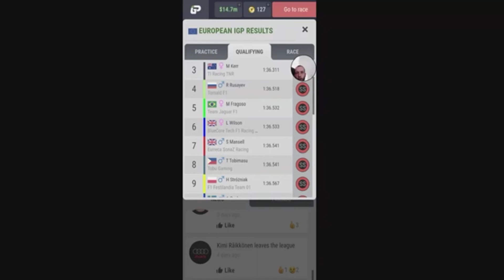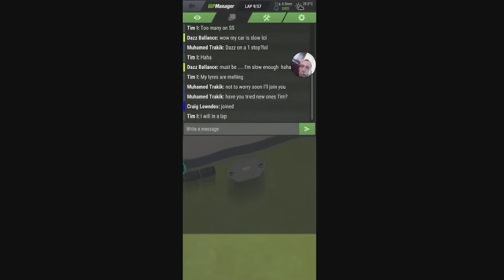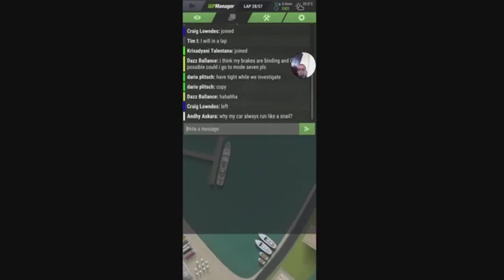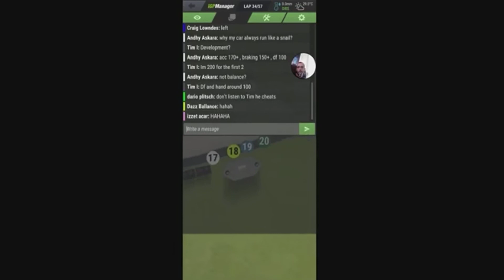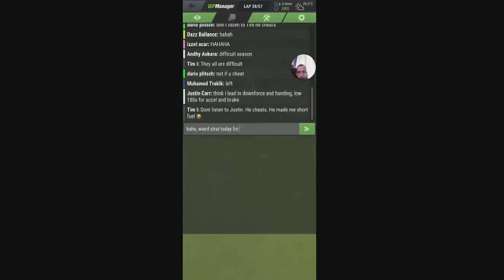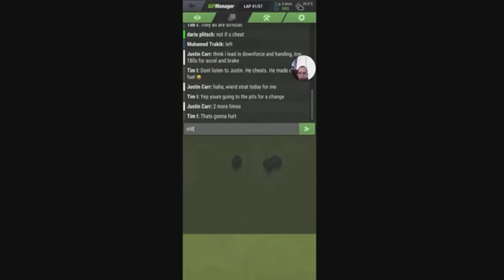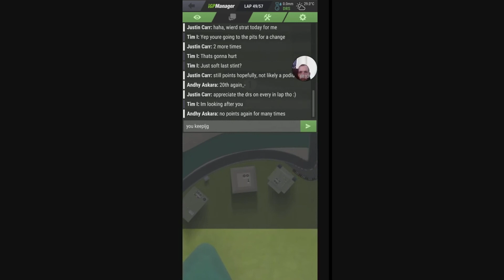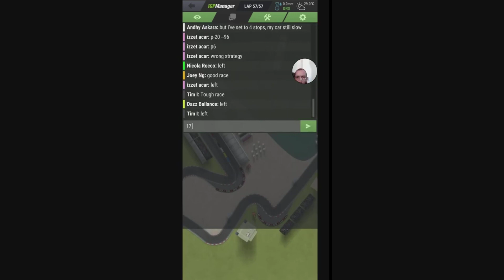iGP Manager. International Racing Legends league. Season 32, Race 12 of 20, Europe.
International Racing Legends league, 8:30am EST.
Length 100%
Speed 2x
One Car, No tire Rules.
Founded December 21st 2018.
ID 90940